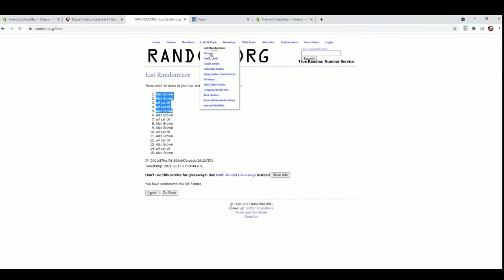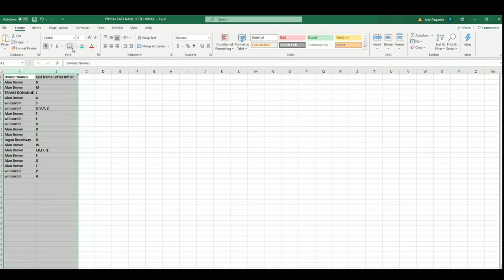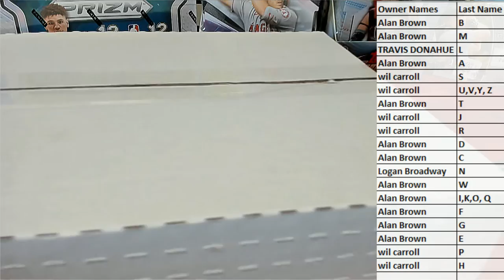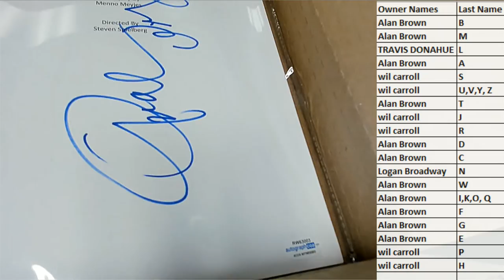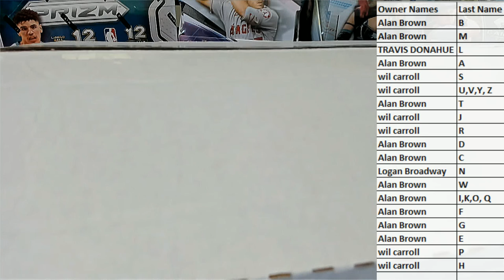2021 Movie Night Autographed Movie Scripts ID MOVIENIGHT132